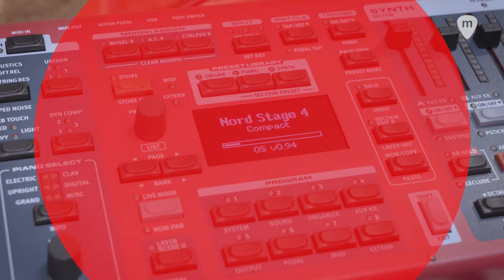𝗡𝗢𝗥𝗗 STAGE 4 - Demostración en español con Arecio Smith 🎹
En este vídeo junto al gran Arecio Smith, te mostramos todas las novedades del nuevo Nord Stage 4, sin duda el piano de escenario más buscado ahora mismo!

🎹 Principales novedades Nord Stage 4:

- Nueva sección de síntesis basada en la del Nord Wave 2, la cual ofrece tres capas de síntesis independientes que pueden combinar síntesis VA, FM, tabla de ondas y muestras de sonido.

- Nuevos efectos Pump y Spin: el primero un emulador de compresión sidechain controlada a través del pedal o sincronizada al tempo del instrumento; mientras que el segundo es un efecto de trémolo.

- Nuevos sonidos de pianos acústicos (de cola y verticales) y eléctricos sacados de la Nord Piano Library y el nuevo modo B3 Bass para la sección de órgano.

🎹 El Nord Stage 4 llega en 3 versiones diferentes:

Nord Stage 4 88, con 88 teclas contrapesadas de triple sensor y aftertouch.

Nord Stage 4 73, también con teclas contrapesadas de triple sensor y aftertouch.

Nord Stage 4 Compact,  con 73 teclas de triple sensor, con acción de tipo Waterfall y aftertouch.